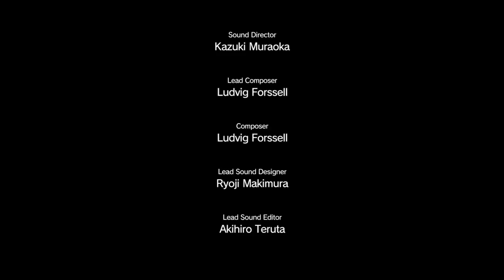Metal gear funtime